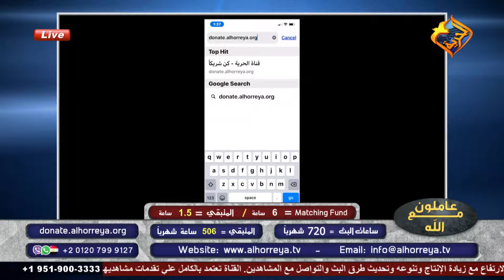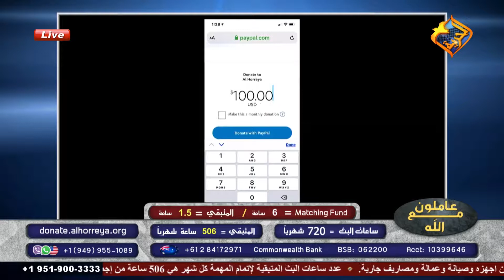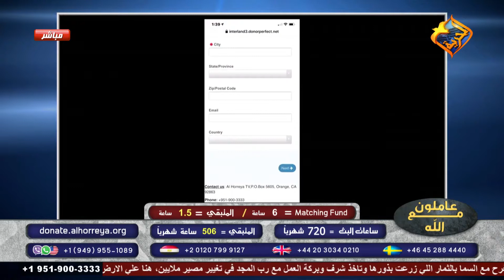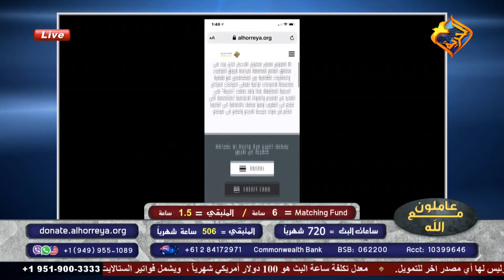donate secure & instantly on your smartphone كيف تتبرع الأن بأمان لقناة الحرية علي هاتفك الذكي